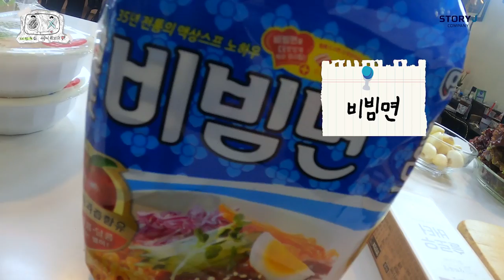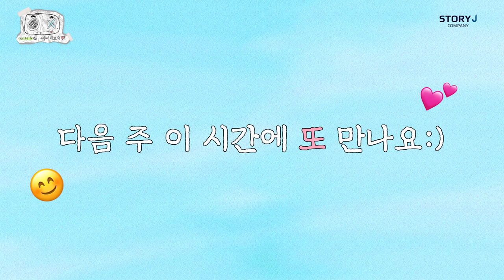[서인국] 서인국의 씨씨티브이💜 #4 서인국의 쿡방👨🏻‍🍳에 오신 여러분 환영합니다🎉+생일🎂&ASMR먹방 with.👨🏻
영상 촬영 전, 사전 문진과 손 소독을 포함, 스튜디오 내 인원 전원에 대한 개인위생 점검과 방역을 마친 후 촬영을 진행하였습니다:)